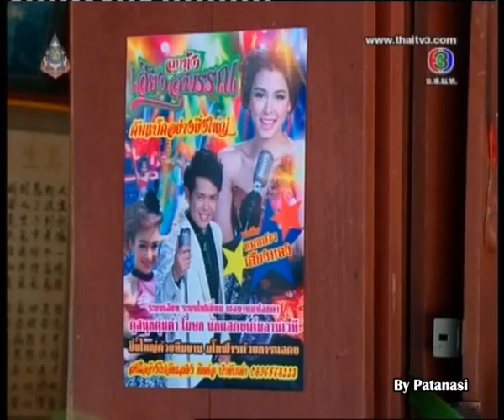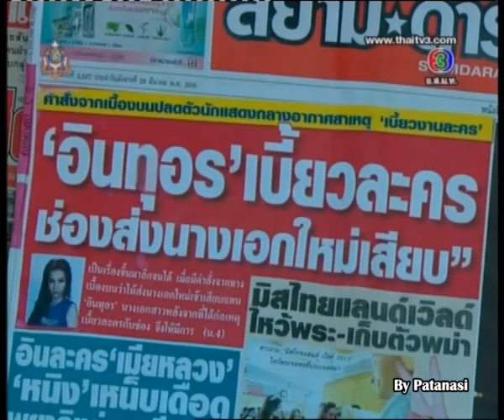ละครตะวันบ้านทุ่ง Ep.15 (11/09/2013)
คลิป ละครตะวันบ้านทุ่ง Ep.15 (11/09/2013)